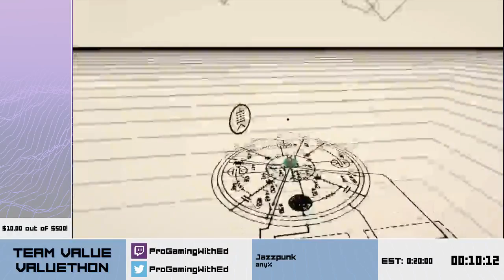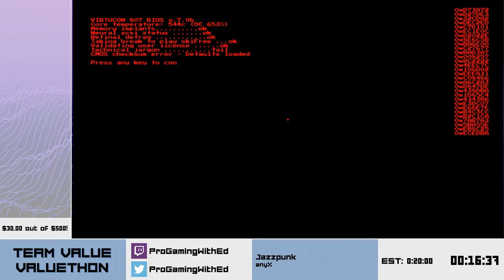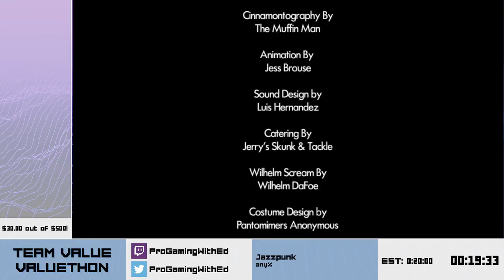Valuethon 2 - Jazzpunk Any% with ProGamingWithEd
What Value!